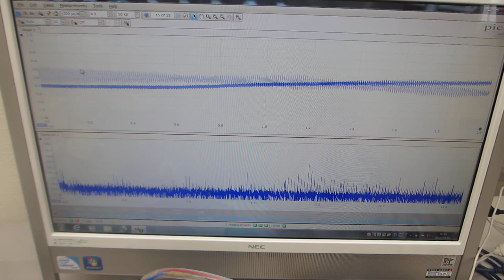超音波プローブの音響特性を利用した、スイープ発振・パルス発振システムーー低周波の共振現象と、高周波の非線形現象をコントロールする技術ーー（超音波システム研究所）